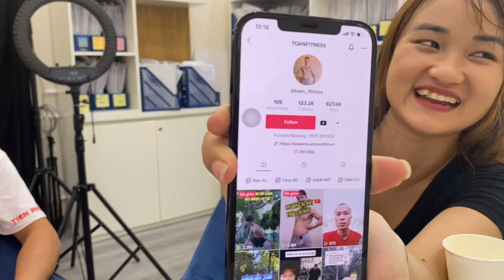NTN được Trai lạ xin số làm quen, các chị em đệ tử Khương Dừa đẩy thuyền tới bến??